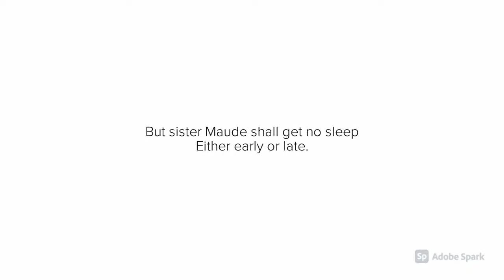"Sister Maude" By Christina Georgina Rossetti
A poetry reading of, "Sister Maude" By Christina Georgina Rossetti. Hope you enjoy!